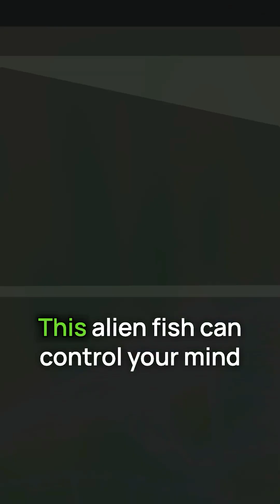The Trippy Biology of the Mesmer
In the world of Subnautica, you have to be careful what you even LOOK at.